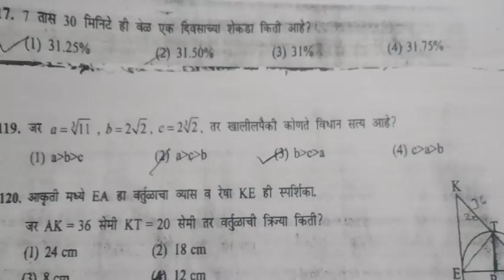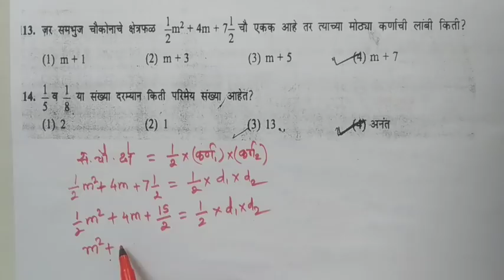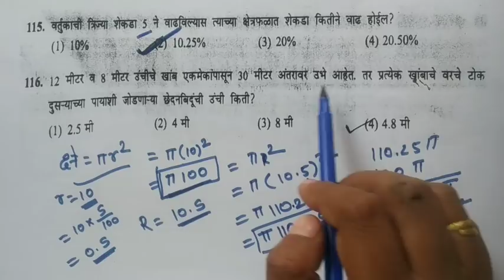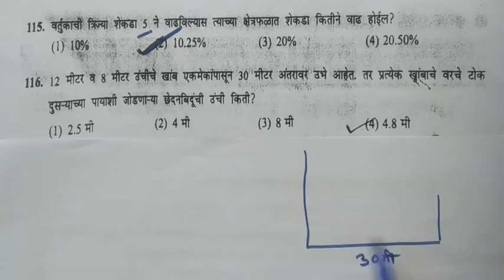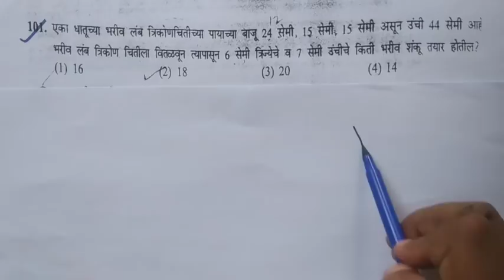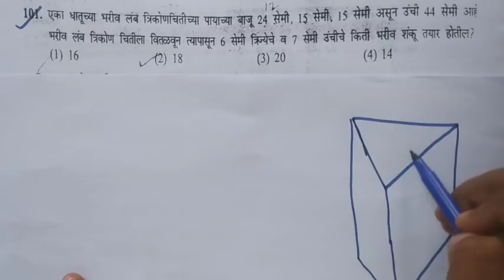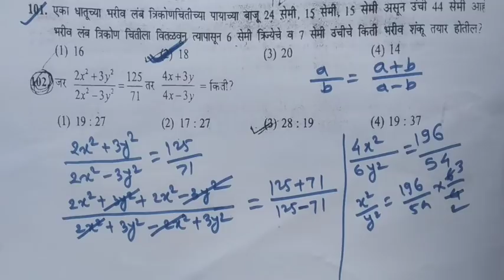TET Guess Maths Part - 005 | Genius Maths